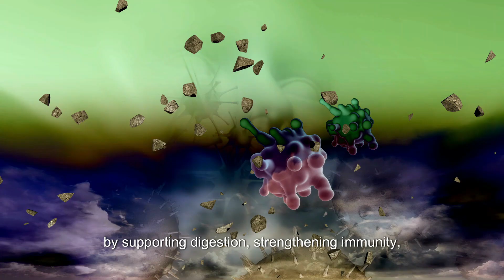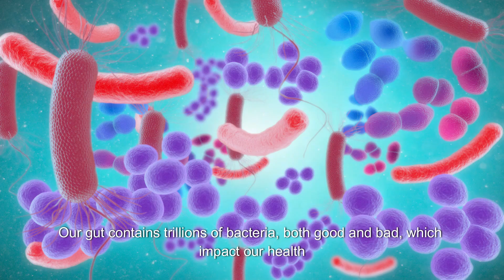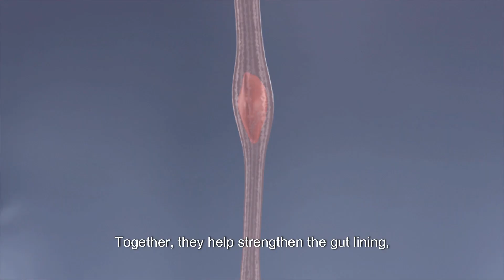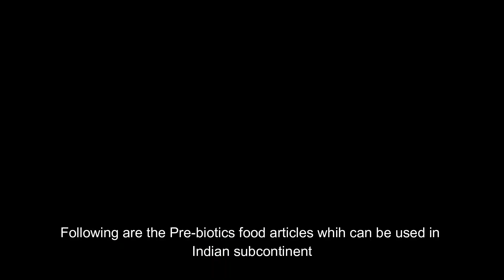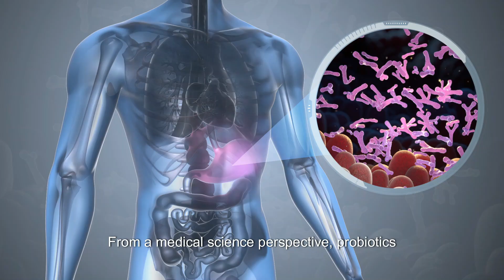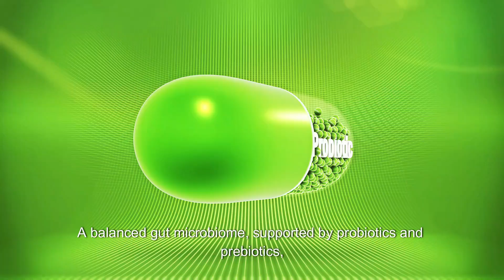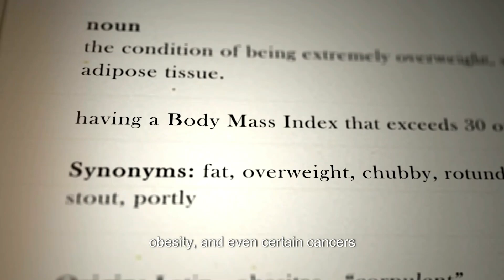Probiotics and Prebiotics: Essential Boosters for Gut Health I Wellness Journey I Holistic Health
Probiotics and Prebiotics: Essential Boosters for Gut Health I Wellness Journey I Holistic Health I ramytheenigmatichealer

This video explores "Probiotics and Prebiotics: Essential Boosters for Gut Health," highlighting their crucial role in maintaining a healthy digestive system. It explains how probiotics, beneficial bacteria, and prebiotics, their nourishing fibers, work together to enhance gut microbiota. Learn about their impact on immunity, digestion, and overall well-being. With practical tips on incorporating these nutrients into your diet, this video provides actionable insights to improve gut health and support a

Ramy, the Enigmatic Healer, welcomes you to a journey of holistic health and wellness. In a world bustling with noise and chaos, this channel serves as an oasis of tranquility and wisdom, guiding you towards a harmonious existence of mind, body, and spirit.

Here, we delve into the depths of holistic healing, exploring ancient wisdom and modern science to nurture every aspect of your being. From physical fitness to emotional well-being, mental clarity to spiritual enlightenment, Ramy, the Enigmatic Healer, offers a holistic approach to health that transcends conventional boundaries.

Through insightful discussions, practical tips, and transformative practices, this channel endeavors to empower you on your wellness journey. Owner of the channel , with his profound understanding of holistic healing modalities, serves as your compassionate guide, offering wisdom garnered from years of experience and introspection.

Join us as we unravel the mysteries of the human experience and embark on a path of self-discovery and growth. Ramy, the Enigmatic Healer, invites you to awaken your inner healer, tap into your innate potential, and embrace a life of vitality and balance.

Together, let us embark on a transformative journey towards holistic health and well-being. Welcome to Ramy, the Enigmatic Healer - your sanctuary for mind, body, and spirit.